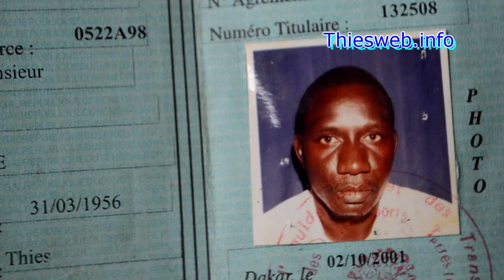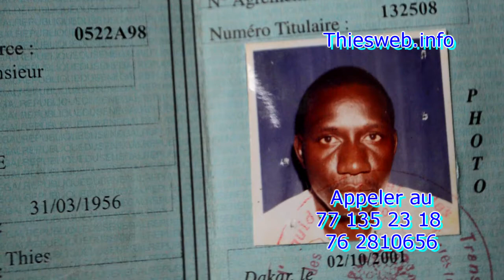Cheikh Mbaye est Porté disparu en cas de découverte appeler aux numéros qui s'affichent